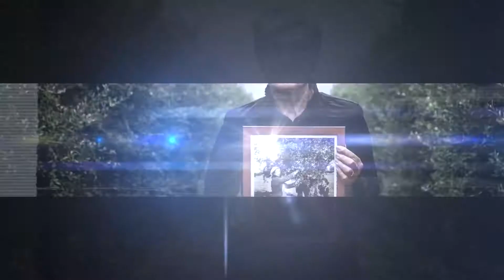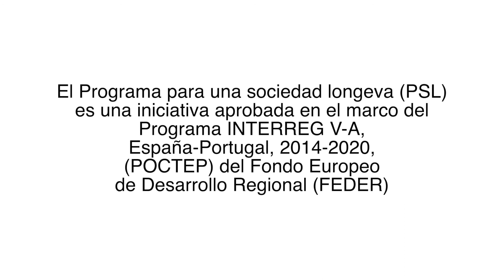Entrevista João Galamba